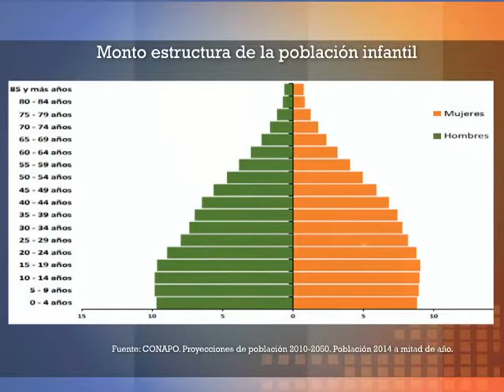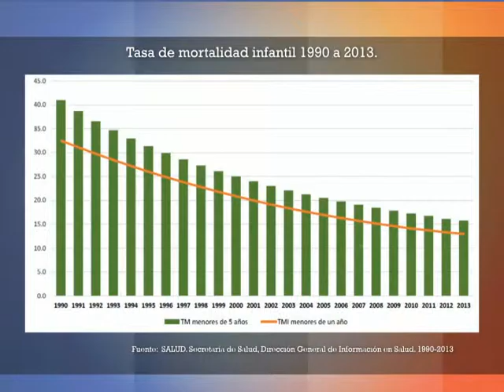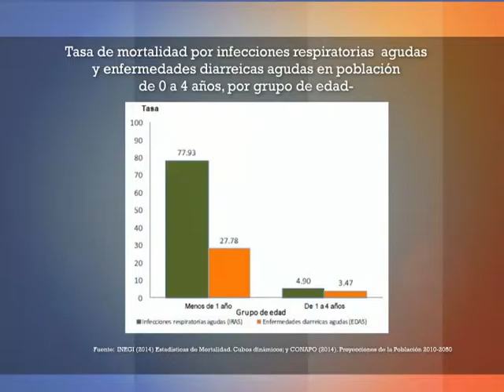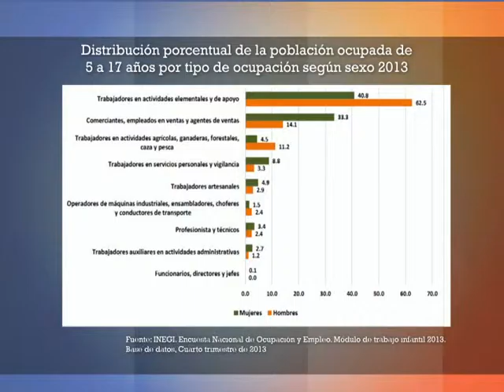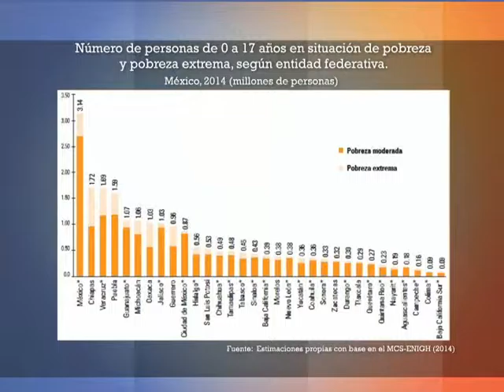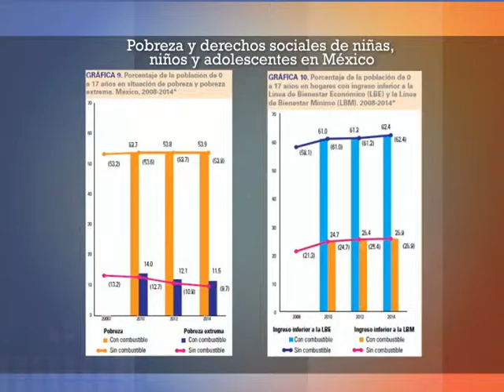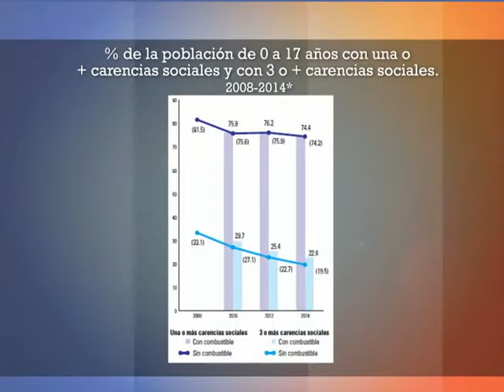Buen Ciudadano Tema Niños, Programa 69, B2